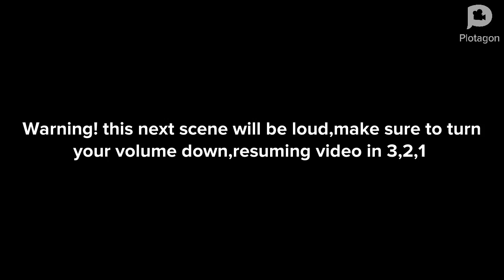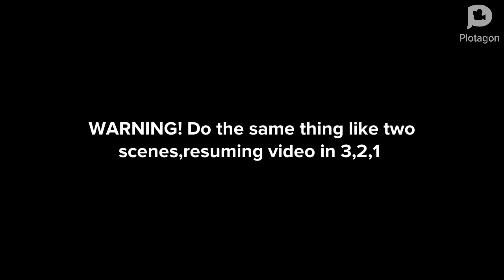Deku gets held back/grounded